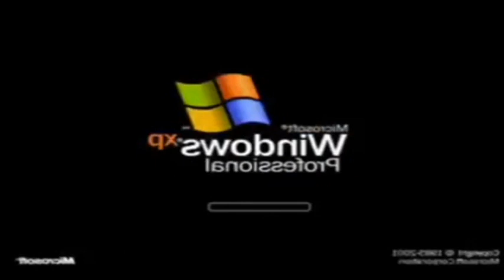Preview 6g XP Effects HyperCubed (Sponserd By Teodor Pirtac Preview 6g XP Effects Cubed)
Made With Vegas 14.0